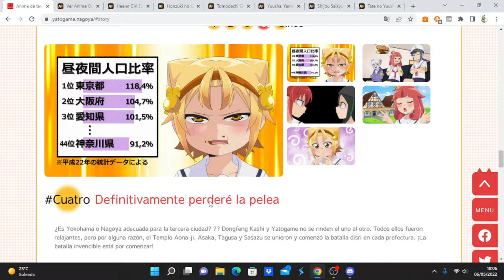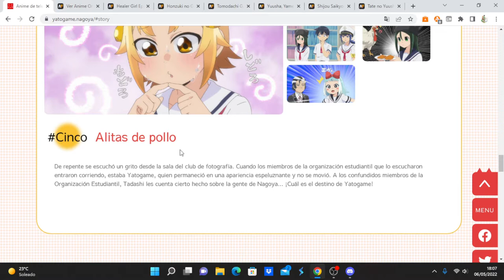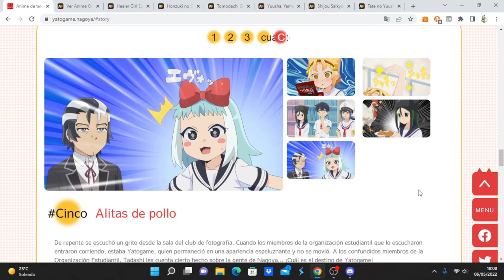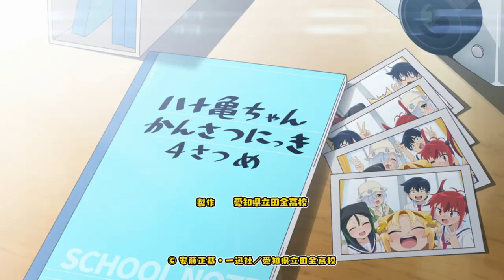Yatogame-chan Kansatsu Nikki 4th Season comentando avance del capítulo 5